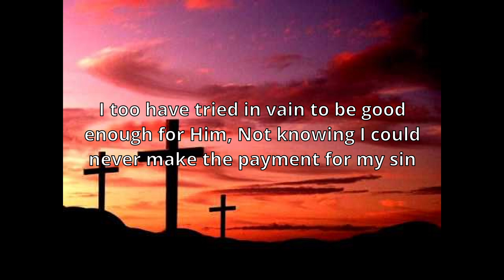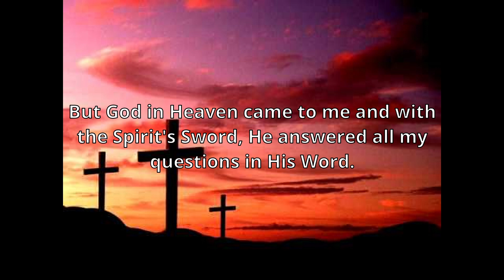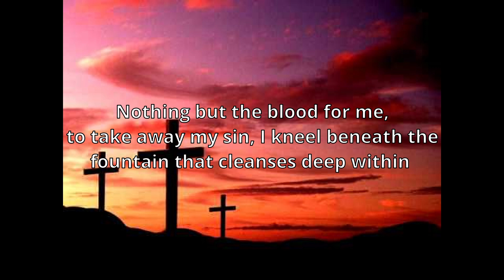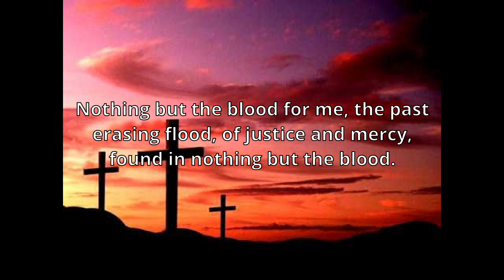Nothing But The Blood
Verse 1
You may have sacrificed for a noble cause
Spent your time in seeking humanities applause
Others have made long journeys, to strange and distant lands
Searching for the answer in the heart of man.

Verse 2
I too have tried in vain to be good enough for Him
Not knowing I could never make the payment for my sin
But God in Heaven came to me and with the Spirit's Sword
He answered all my questions in His Word.

Chorus
Nothing but the blood for me, to take away my sin
I kneel beneath the fountain that cleanses deep within
Nothing but the blood for me, the past erasing flood
Of justice and mercy, found in nothing but the blood.

Verse 3
My heart has yielded to His Will,
My soul has found its wings
My mind is resting in the peace that knowing Jesus brings
Still, many grope in emptiness, a place I live so long
If only they could sing with me this song.